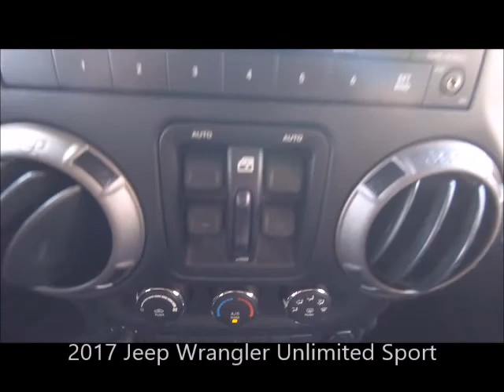Used 2017 Jeep Wrangler Unlimited Sport Near Fort Myers and Cape Coral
Looking For A Used 2017 Jeep Wrangler Unlimited Sport Near Fort Myers and Cape Coral? *Ask About Our VIP Delivery! Your Exceptional condition Rhino Clearcoat 2017 Jeep Wrangler Unlimited Sport with Bluetooth, Auto Dim Mirror w/Reading Lamp Front 1-Touch Down Power Windows, Power Heated Mirrors, Four Wheel Drive, Power Steering and Much More! ONE owner FLORIDA titled with the Scanlon Worry Free Warranty! Free Carfax, special finance terms, trades welcome and we ship anywhere! For an e-deal you'll feel good about contact Scanlon in Fort Myers today! We are your Used Jeep Florida Dealer. *Note that CPO/Used vehicles may be subject to unrepaired manufacturer recalls. Please contact the manufacturer for recall assistance/questions before purchasing or check the NHTSA website for current recall information. Scanlon gives each vehicle a safety inspection and checks for open recalls.** While every reasonable effort is made to ensure the accuracy of this data, we are not responsible for any errors or omissions contained on these pages. Please verify and review any information in question with a dealership sales representative, equipment listed is derived from manufacturer new vehicle data; some items and/or subscriptions may not be included with the vehicle as a pre-owned vehicle.

LP20329A